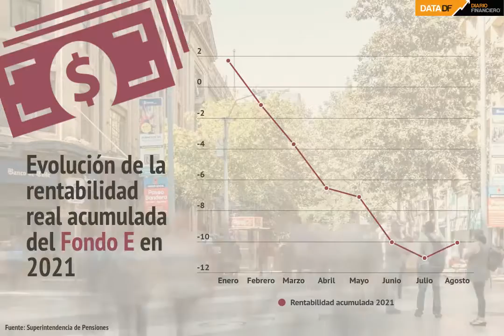DATA DF | La evolución de la rentabilidad del Fondo E durante este año